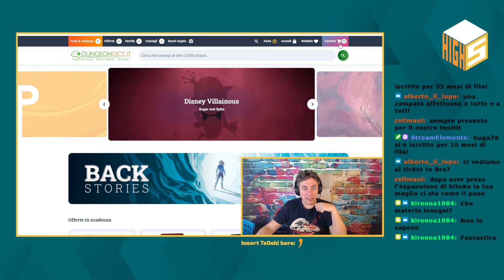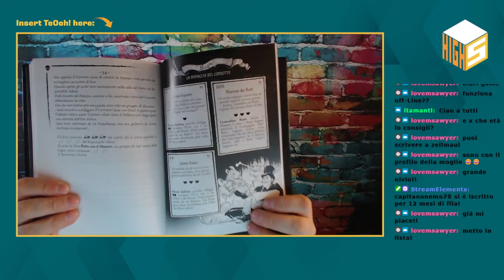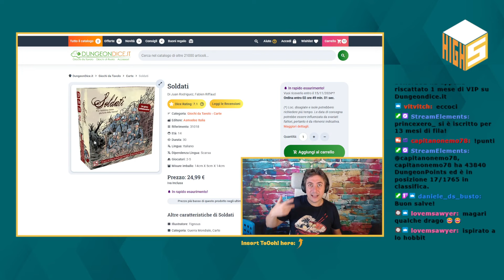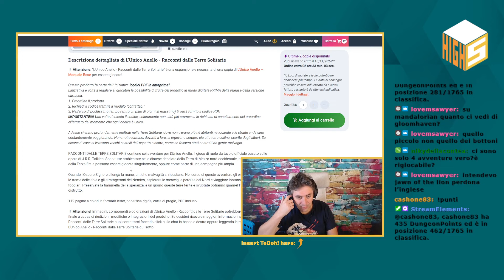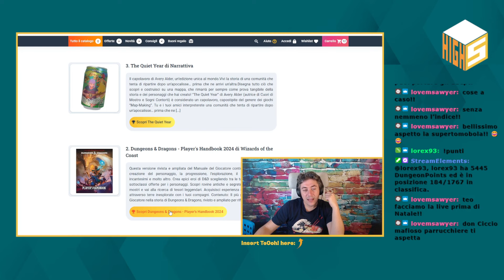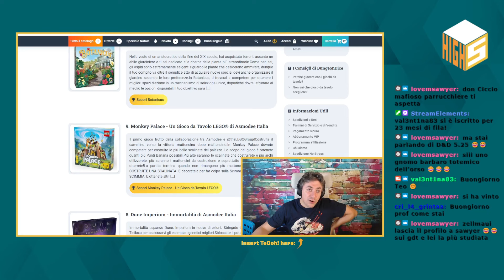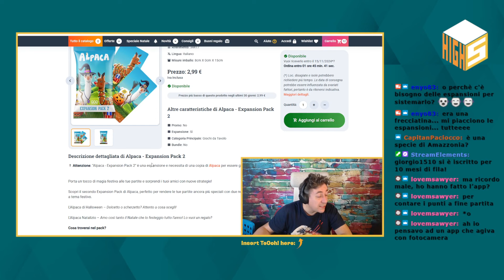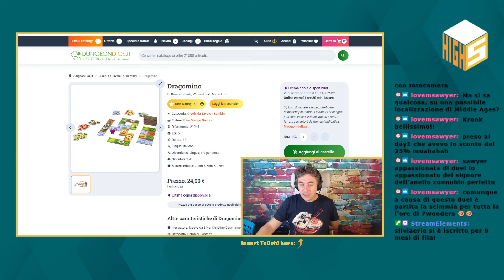High5 Ottobre2024! Scopri la classifica con TeOoh!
High5 è il format che si basa sulle classifiche mensili dei giochi da tavolo, giochi di ruolo e libri game più venduti su DungeonDice.it. Scopriamoli insieme ogni mese!

TeOoh! ti aspetta con High5 live su Twitch la seconda settimana del mese, il giovedì alle 13.00: ddice.it/YVSGuxe

I 5 Libri Game più venduti su DungeonDice.it:

5) Gli Ossessi Sposi di Acheron Games ddice.it/JYd1PsM
4) Lupo Solitario Vol.27 - Vampirium di Vincent Books ddice.it/URFGMFi
3) Stregoneria Rusticana - Duellante di Acheron Games ddice.it/k2K4X3H
2) Smart Book - La Spada delle Meraviglie di Giochi Uniti ddice.it/gFV2gT2
1) Dragon Crawlers di Serpentarium Games ddice.it/855ARvX

I 5 Giochi di Ruolo più venduti su DungeonDice.it:

5) Green Oaks di Fumble GDR ddice.it/IbJVBW1
4) Be Like a Crow - Un Gioco di Ruolo in Solitaria di Mana Project Studio ddice.it/YIubMBk
3) The Quiet Year di Narrattiva ddice.it/iGjFiGi
2) Dungeons & Dragons - Player's Handbook 2024 di Wizards of the Coast ddice.it/ZhvBxj4
1) Arkham Horror - Il Gioco di Ruolo - L'Abisso Famelico Starter Set di Asmodee Italia ddice.it/HYk3FIS

I 5 Giochi da Tavolo più venduti su DungeonDice.it:

5) Coffee Rush di Asmodee Italia ddice.it/YvJckEs
4) Alpaca - Expansion Pack 2 di GateOnGames ddice.it/gCfMhD5
3) Disney Villainous - Filled with Fright di Ravensburger ddice.it/NyXg9C1
2) Sky Team di Asmodee Italia ddice.it/ZqI5fq7
1) Il Signore degli Anelli - Duel for Middle-Earth di Asmodee Italia ddice.it/tD8EZUh

Acquista i tuoi giochi su DungeonDice.it: ddice.it/MMav5Lu

Vuoi contattarci?